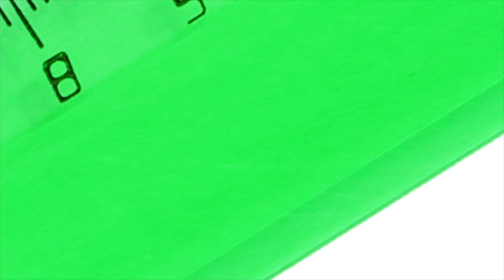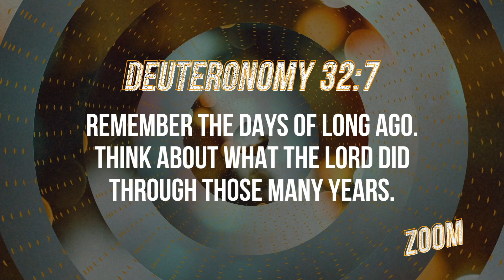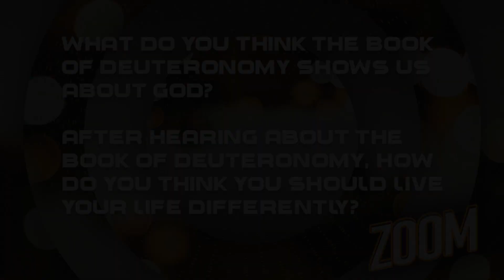Elementary Sunday School October 11th, 2020 - Wesley Memorial Church